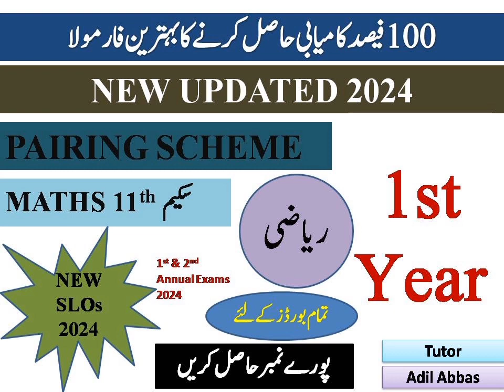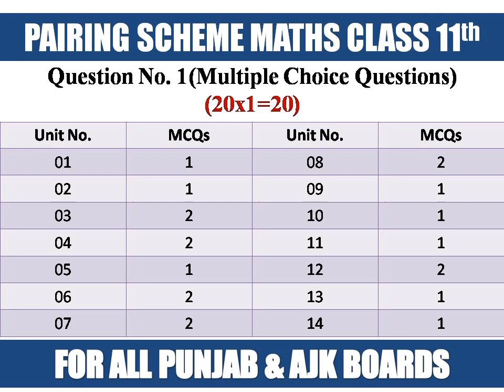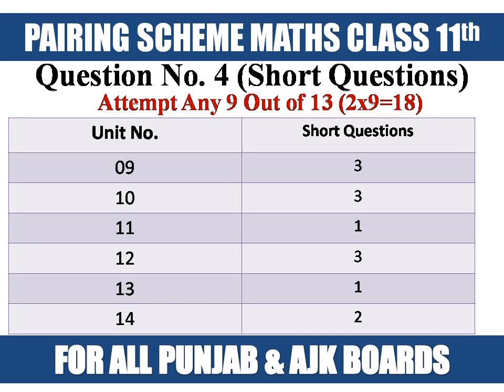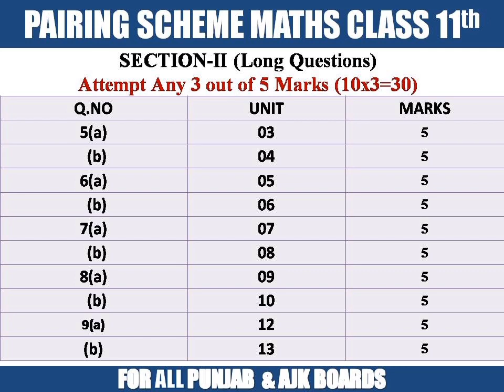1st Year Maths Pairing Scheme 2024 | 11th Mathematics Pairing Scheme 2024 | Maths 11th Guess 2024